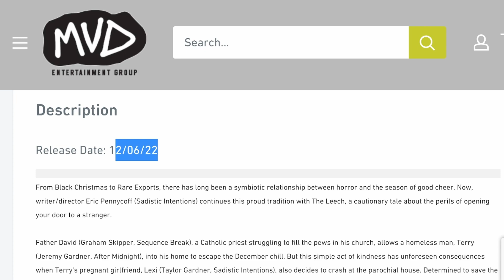The Leech (2022) Blu Ray Review - Arrow Video - Holiday Horror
A devout priest welcomes a struggling couple into his house at Christmas time. What begins as a simple act of kindness quickly becomes the ultimate test of faith once the sanctity of his home is jeopardized.

Listen to our AWESOME podcast!

***DON'T FORGET***

WE Stream Live on TWITCH each week!